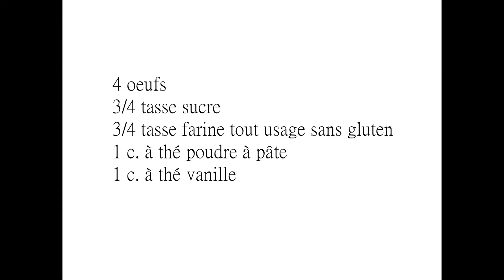Recette Gâteau Blanc Sans Gluten